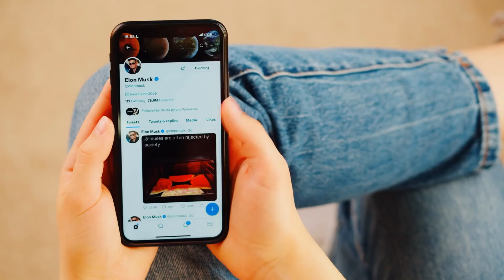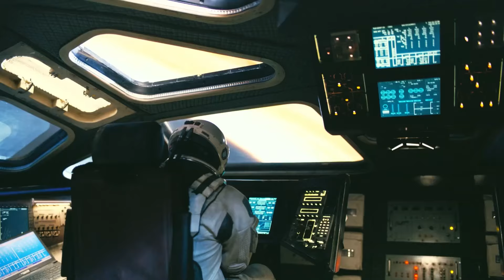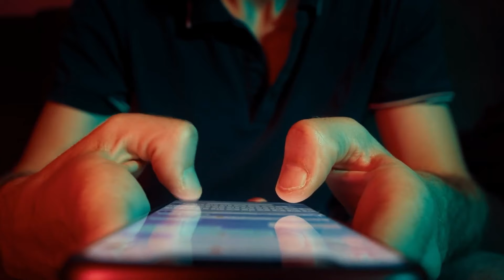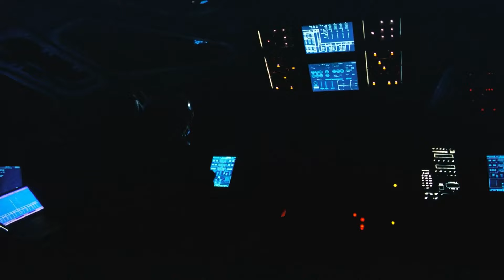Elon Musk: Sto Mandando Tom Cruise Nello Spazio Sul Nostro Razzo Starship